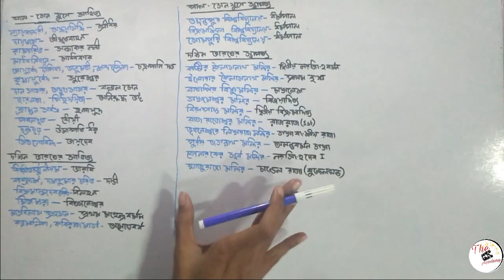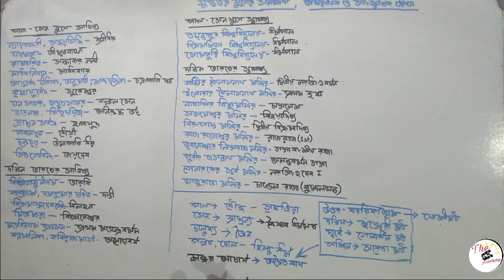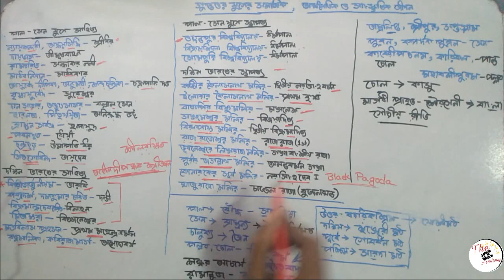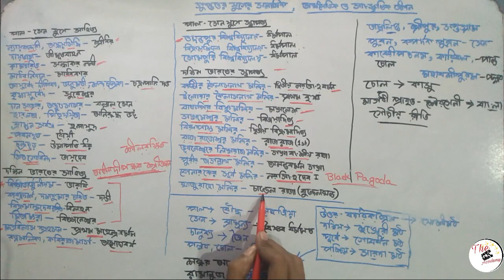গুপ্তত্তর যুগ (পঞ্চম পর্ব) | গুপ্তত্তর যুগের সমাজ, অর্থনৈতি, শিল্প-সাহিত্য